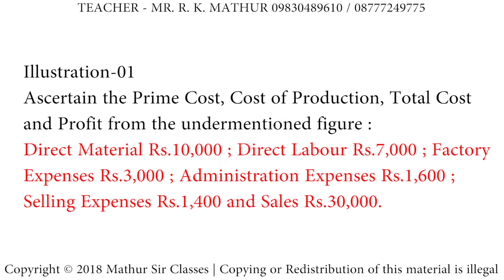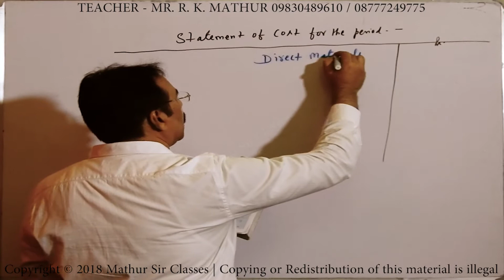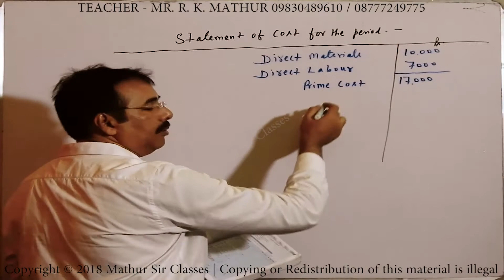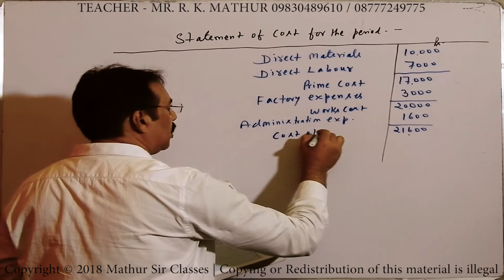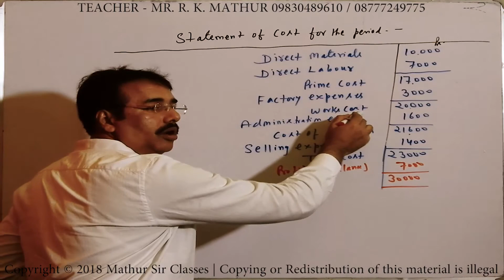Cost sheet Sums 01 (Profit Cost, Cost of Production, Total Cost and Profit) - Cost Accounting